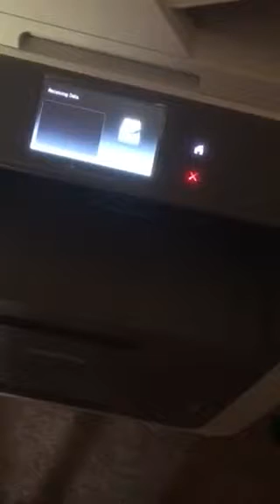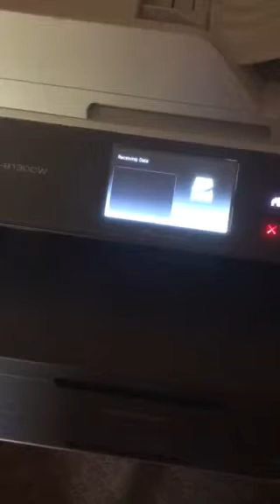Brother Defective Printer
Don't buy one if these!!